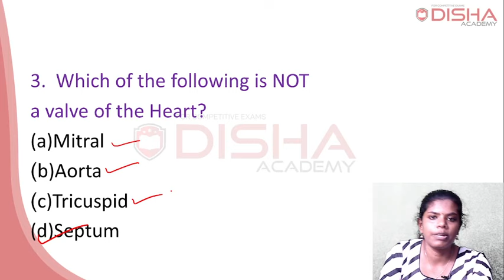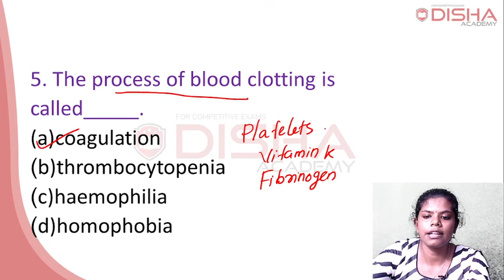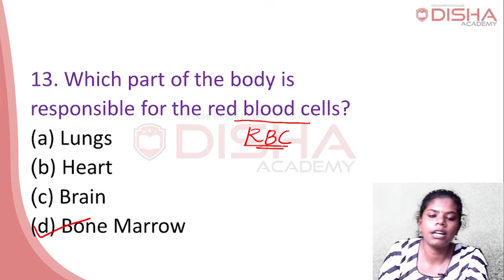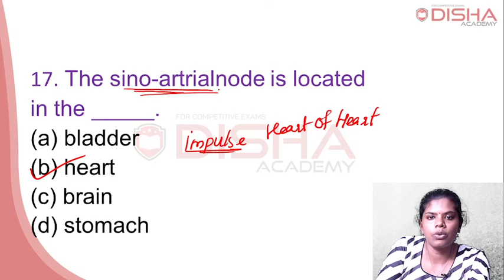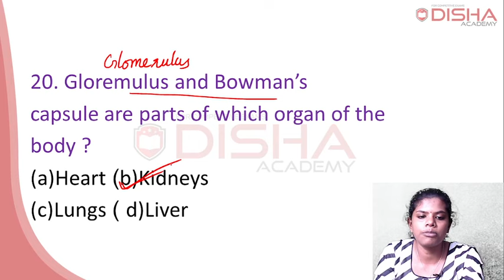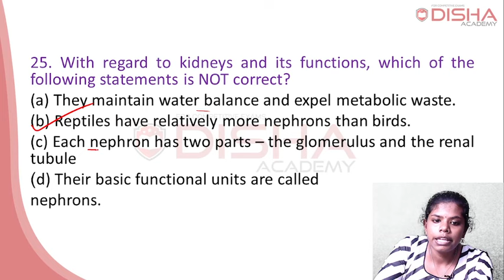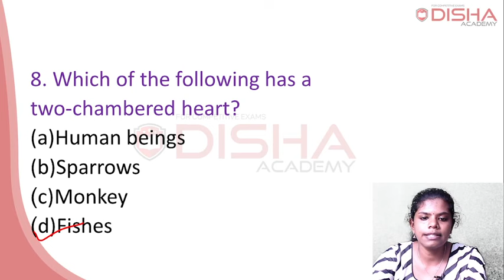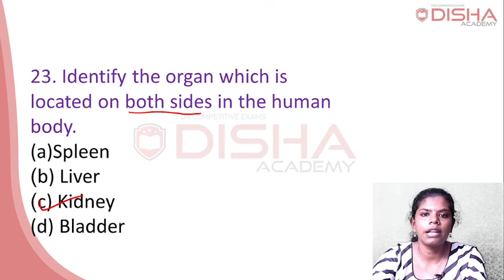RRB Group D- 45 Day Express | Day 18 Biology 3 Most Expected Questions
​ GK Current affairs Science Maths​ SSC_CHSL​ SSC_CGL​ English​​ Current_Affairs​ Current_Affairs​, UPSI_2020​, upsi_notification​ upsi_examdate​